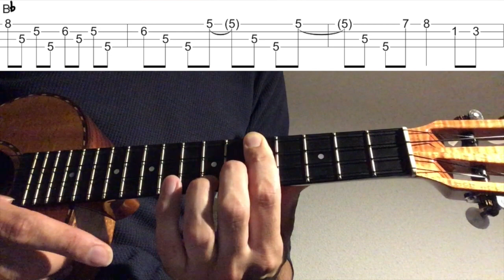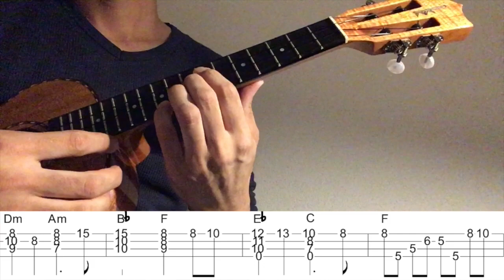【ウクレレソロTAB】"I Am Not Alone" - Priscilla Ahn 思い出のマーニー【合わせて弾ける】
プリシラ・アーン(Priscilla Ahn)さんの"I Am Not Alone"をウクレレソロアレンジで弾いてみました。

映画「思い出のマーニー」のイメージ歌集アルバム"あなたのことが大すき。"に収録されています。

2:22~ゆっくり(Slow)